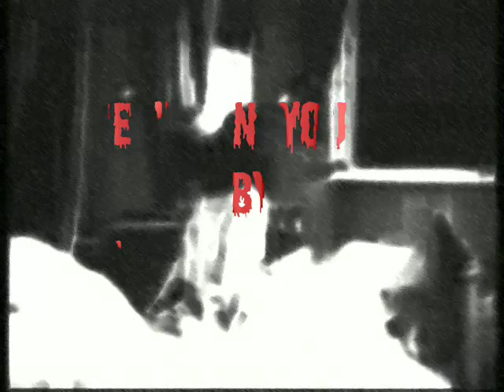DUBSTEP - DIE WHEN YOU DIE - D.J ROLLING PAPER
Track: DIE WHEN YOU DIE
Artist: D.J ROLLING PAPER

Connect with DJ Rolling Paper